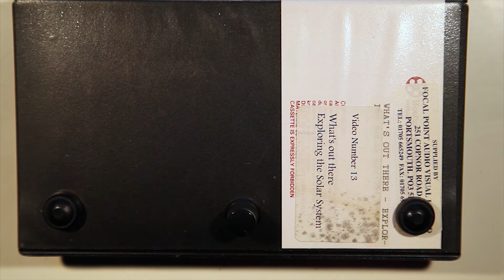Companion Box Black Solar p2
DIY EMI
bent by design
physical remix